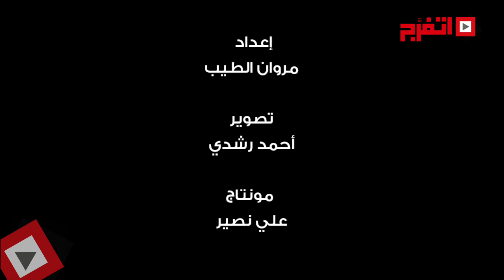اتفرج | نسرين أمين : أشارك بفيلمين بفعاليات جوائز الأوسكار العربية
أكدت نسرين أمام عن مشاركتها بفعاليات الدورة الثانية لتوزيع جوائز الأوسكار العربية، بفيلمان وهما "إلبس علشان خارجين" و"حملة فريزر"، وعن سعادتها بحضور فعاليات الدورة الثانية